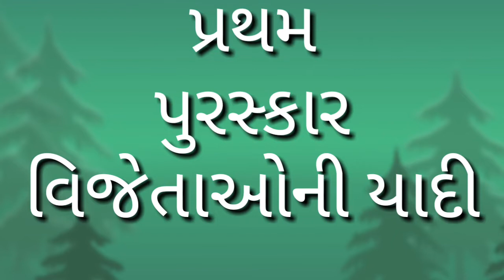પ્રથમ પુરસ્કારો વિજેતાની યાદી,વિભિન્ન એવોર્ડ અને પુરસ્કારો ભાગ,Different awards,Award || GPSC exam